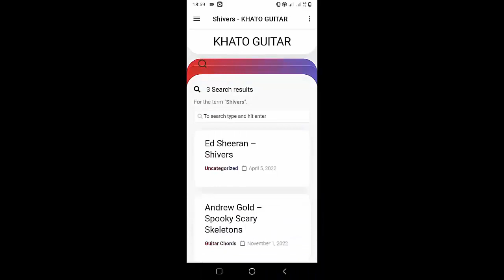Lana Del Rey - Let The Light In | Guitar Tutorial